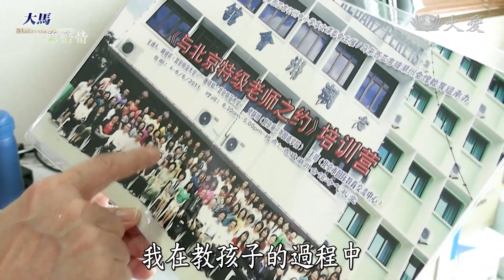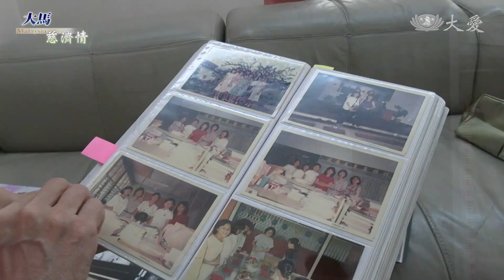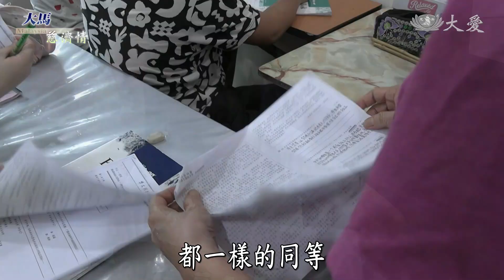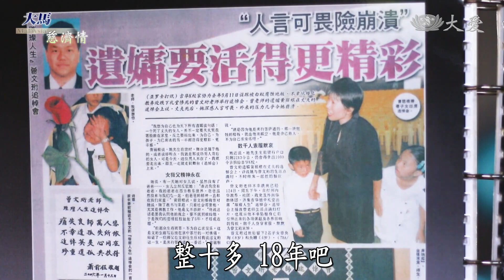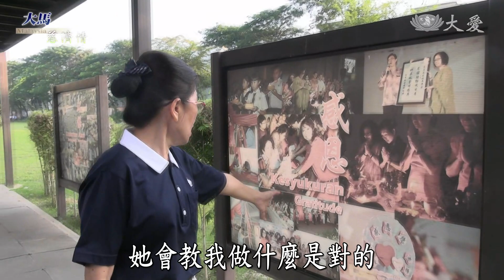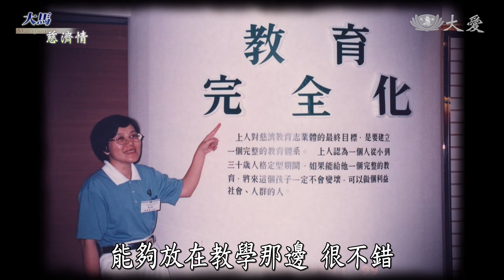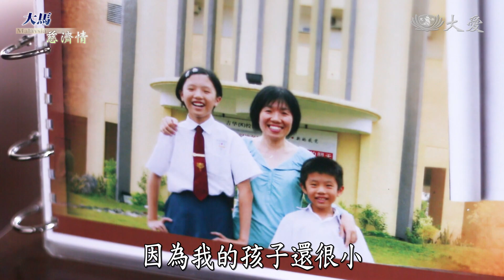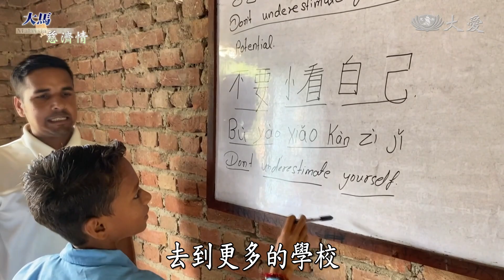【大馬慈濟情】退而不休 20231104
慈濟志工施素雲與黃麗根，退休之後，積極參與慈濟活動，用心付出，退而不休。